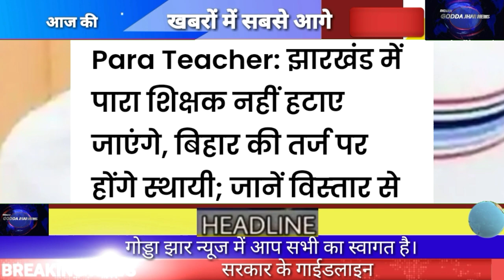8 August Jharkhand News ।।Today Jharkhand Breaking News 8 August 2021।। Daily News Hemant Soren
8 August  Jharkhand News ।।Today Jharkhand Breaking News 8 August 2021।। Daily News Hemant Soren